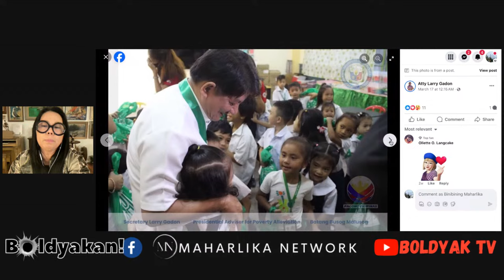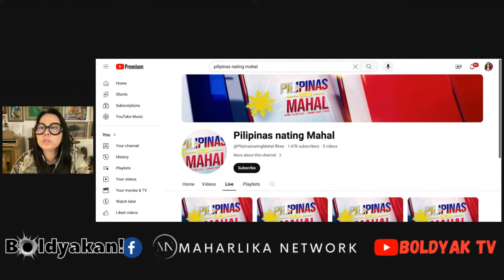Gadon, Vovo Na, Hampas SoiI Pa | Poverty Aggravation